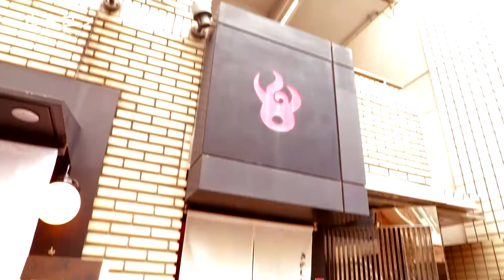衝撃の肉ツリー！恵比寿「鉄板鍋きのした 恵比寿はなれ」で味わう大阪発祥の元祖鉄板鍋